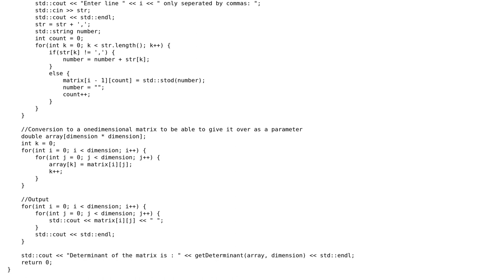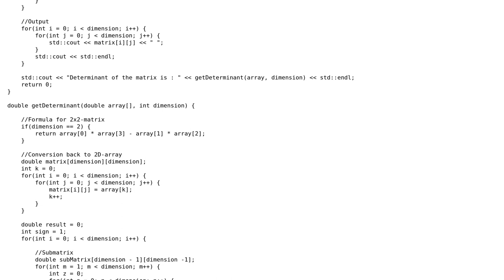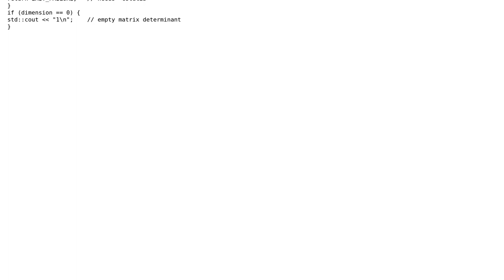Code Review: C++ determinant calculator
With thanks & praise to God, and with thanks to the many people who have made this project possible! | Content (except music & images) licensed under CC BY-SA | Music | Images & others | With thanks to user Toby Speight user randomOptim1st and the Stack Exchange Network Trademarks are property of their respective owners. You are responsible for your own actions.